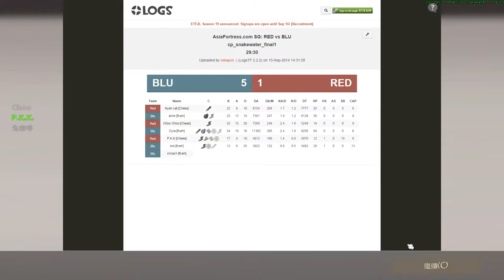AFC8 Division3 Round2 Chess vs Fat cats With Hats cp_snakewater PKK's pov